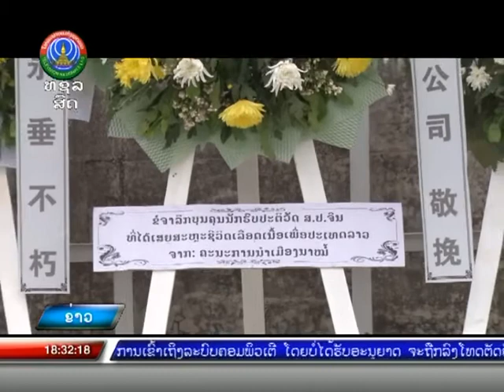ກົງສູນໃຫຍ່ ສປ ຈີນ ປະຈໍາເເຂວງຫຼວງພະບາງ ຢ້ຽມຢາມ ເເລະ ເຮັກວຽກຢູ່ເເຂວງອຸດົມໄຊ [7-04-2022]